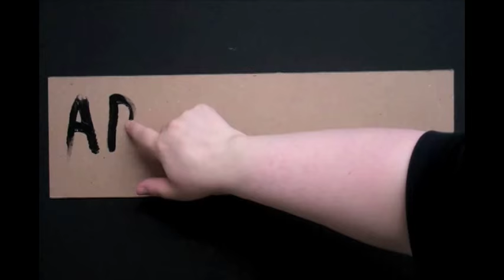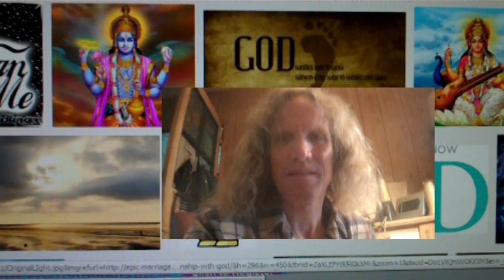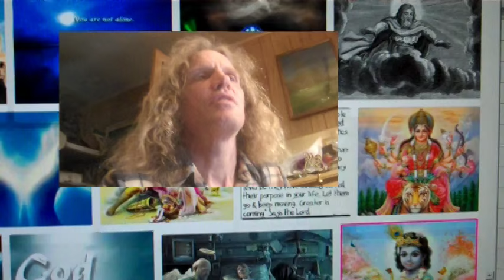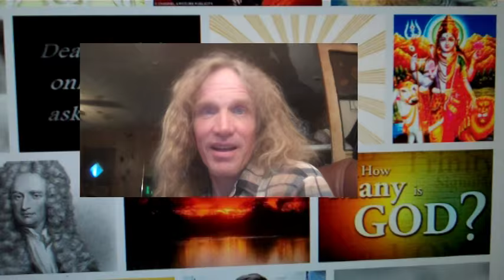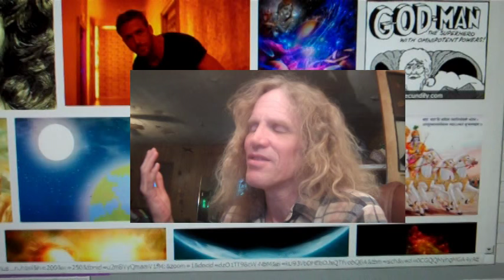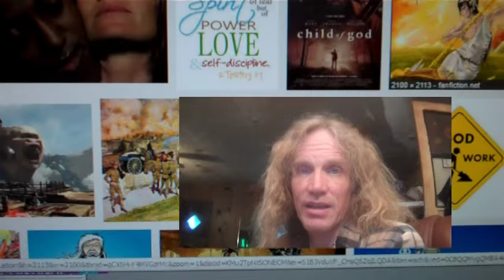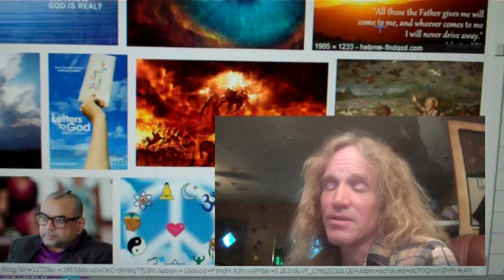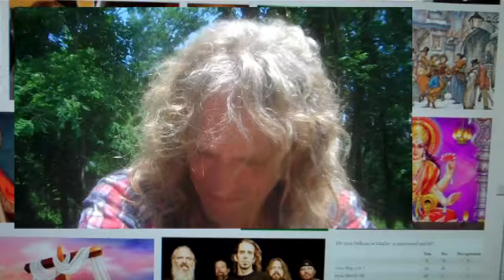Vloggerdoom #11 ...About GOD